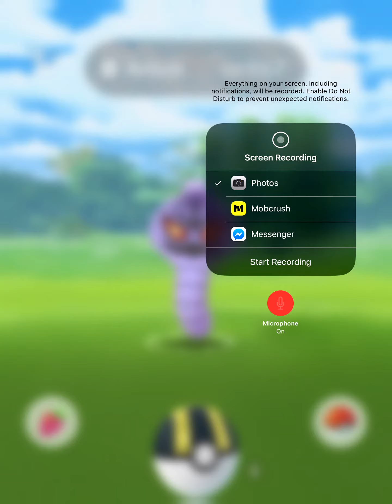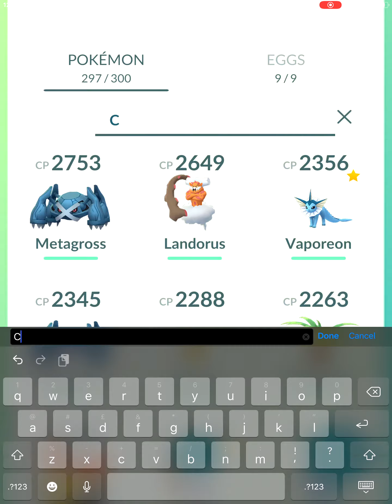Wild arbok and more!